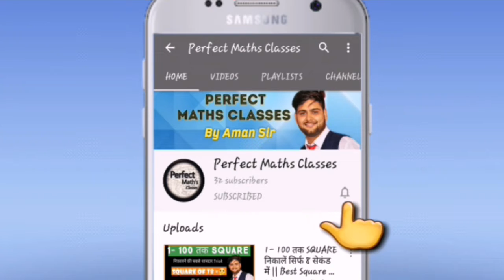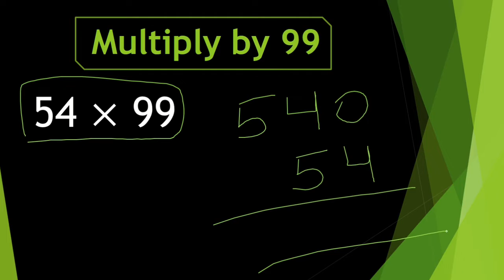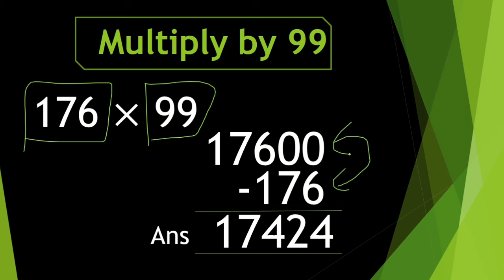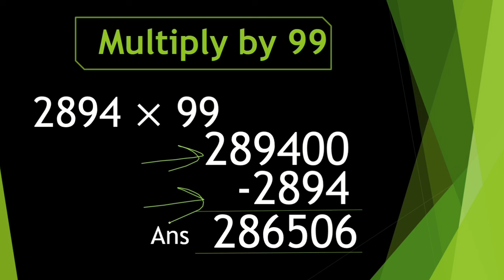Any number multiply by 99||Multiply tricks (part- 10)||Perfect maths classes by Aman sir||Bank Ssc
Subject:- Quantitative Aptitude

Topic :-  Any number multiply by 99||Multiply tricks (part- 10)||Perfect maths classes by Aman sir||Bank Ssc

This video is useful for each and every exam either it is a competitive exam or any school exam. It will help in your calculation part this video is very useful  if want to do calculation within seconds.

For previous videos go through below links.

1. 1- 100 तक SQUARE निकालें सिर्फ 8 सेकंड में || Best Square Trick in hindi

2. Multiply of short tricks  for fast calculation| Multiplication short trick in hindi| Aman sir
3.Multiply short tricks  for fast calculation (part-3)| Multiplication short trick in hindi.

4. Square root और Cube root निकाले सिर्फ 15 सेकंड में|Best Square root and Cube root trick in hindi by Aman Sir

5.Any number multiply by 11| Multiply tricks|
 perfect maths classes
6.Any number multiply by 5, 25 and 125||Multiply tricks||Perfect maths classes by Aman sir
7. Square of number with unit digit 5 || Multiply Tricks (part-7)|| Perfect maths classes by Aman Sir
8.Multiplication tricks for fast calculation (part-8)||Perfect maths classes by Aman sir||Bank Ssc tgt

9.

multiplication tricks for 7, math tricks, multiplication tricks pdf, multiplication tricks for 3 digit numbers, multiplication tricks for 2 digit numbers
Multiply tricks, multiply tricks for bank, hindi tricks for calculation.
_Subscribe *Perfect maths classes* And Press The *Bell Icon*🔔 For More Updates..._

 perfectmathsclasses
Perfectmathsclasses